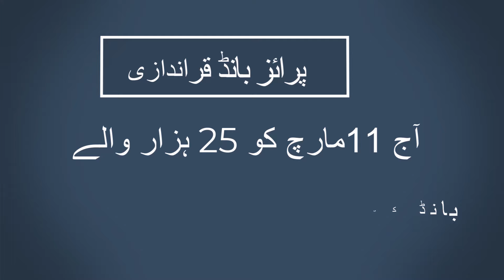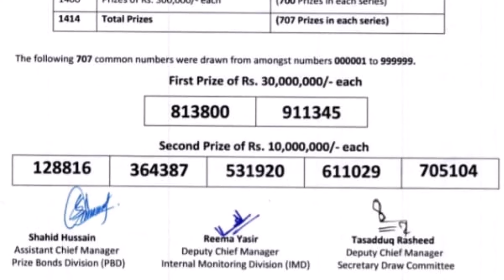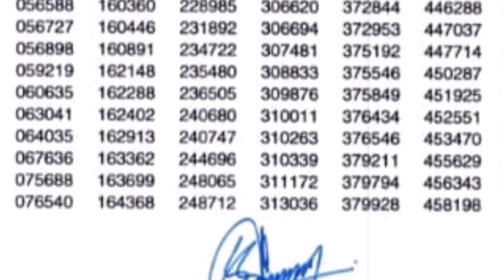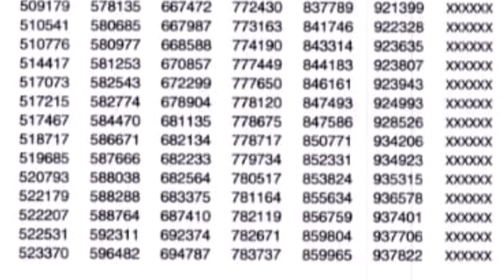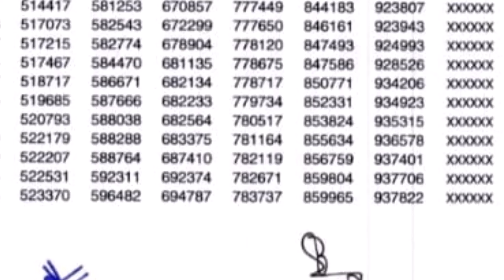25000 Prize bond result today|11 March 2024 |25000 premium prize bond complete result Hyderabad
prize bond list today
25000 prize bond list 2024
prize bond 2024
25000 prize bond result
prize bond complete list
25 hazar prize bond list today
premium prize bond result complete